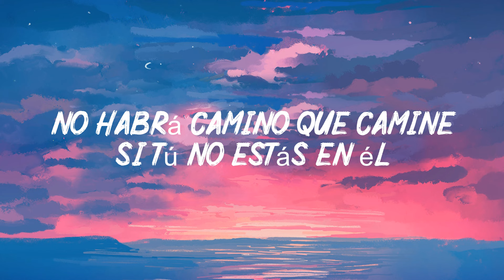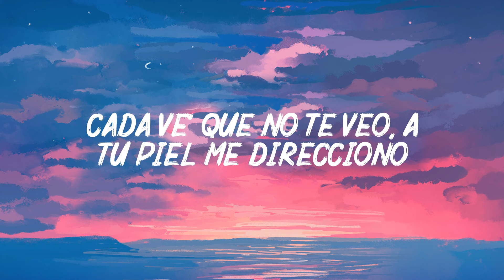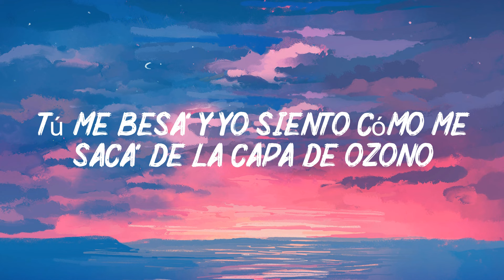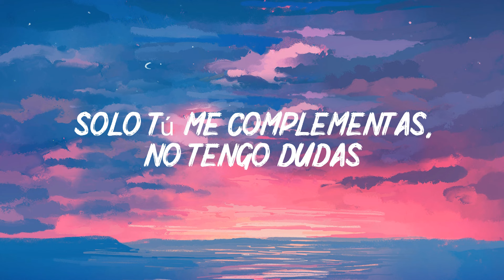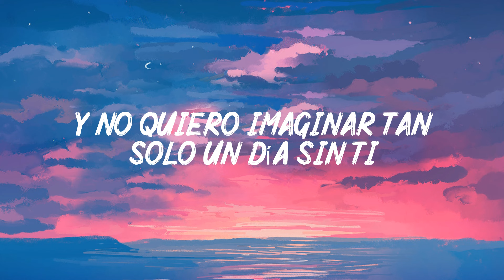Perfecta - Reik, Maluma - Video Oficial(letra)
lirics / letra
Antes no creía que
De verdad existiera alguien así como tú
Bendito el día en el que te encontré
Juro que de donde estés
Algo de mí te llevarás también
No habrá camino que camine, si tú no estás en él
Cómo puedo hacer para que entiendas
Que me deslumbras, que eres perfecta, que no hay ninguna
Si se pudiera devolver el tiempo
Yo no lo haría porque a ti te tengo
Solo tú me complementas, no tengo dudas
Sin darme cuenta, le diste cura
A la soledad que me mataba
Tú me diste lo que me faltaba
No sé ni cómo explicar
Lo que yo siento por ti
Eres tan fundamental
En mi vida tan crucial
Y no quiero imaginar
Tan solo un día sin ti
Tus besos se volvieron necesarios
Eres la luz que de la nada salió
La verdad, no dimensiono estar sin ti, por eso te menciono
Cada ve' que no te ve, en tu piel me direcciono
Tan solo al verte me apasiono
Tú me besa' y yo siento cómo me saca' de la capa de ozono
Bebé, tus besos son como una puesta a otra dimensión
Yo que pensaba que era un loco por ahí sin dirección
Pero di con tu ubicación y me quedé en tu corazón (uh yeah)
La dueña de mi cora eres (tú)
Nadie me lo hace como (tú)
Tú tienes algo que me atrapa
Ninguna llega a tu nivel, por más que tratan
Eres tan fundamental
Maluma, baby
Dímelo, Reik
Esta combi no falla, ¿okay?
México y Colombia
Muah